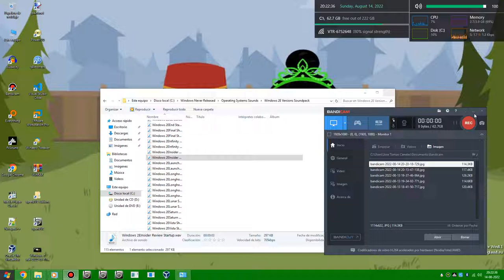Windows 2E Insider Preview Startup And Shutdown Sounds